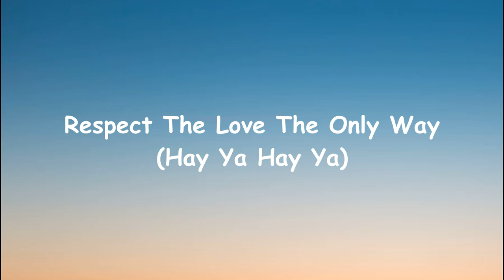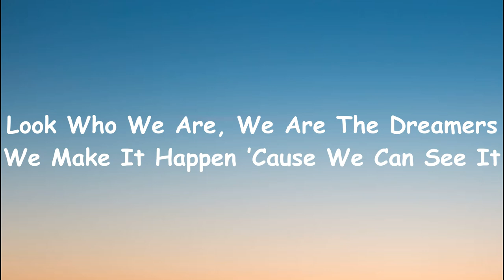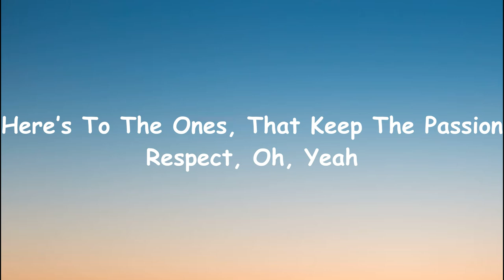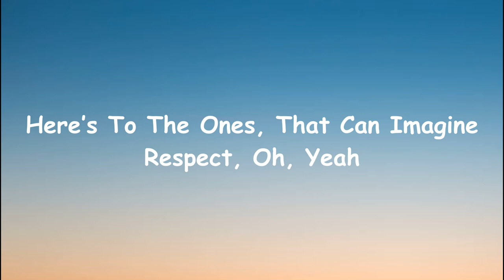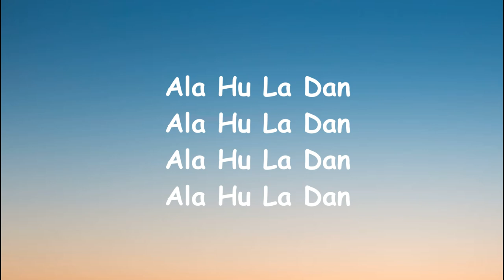Jungkook Of BTS (Feat. Fahad Al Kubaisi) - Dreamers | Lyrics | Lyrical Moods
Target- 5k Likes
             20k Views

 Ala Hu La Dan
Gather ’Round Now, Look At Me (Hay Ya Hay Ya)
Respect The Love The Only Way
If You Wanna Come, Come With Me
The Door Is Open Now Every Day